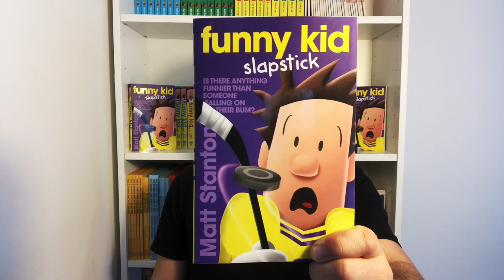Funny Kid Slapstick • Chapter One!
Hey Funny Kid Army! Here's a sneak peak of the start of Funny Kid Slapstick! I thought you might enjoy it.